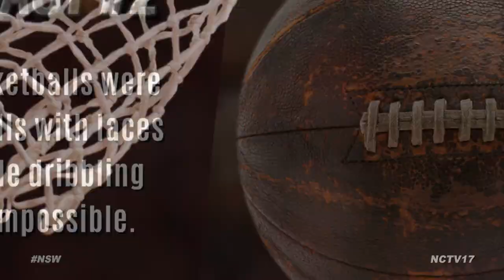Basketball; Fast Facts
With basketball taking center stage in high school, college and the professional ranks, what better time to brush up on your hoops history?
-In 1891, Dr. James Naismith in Springfield, Massachusetts, invented Basketball.

-Early basketballs were soccer balls with laces that made dribbling nearly impossible.

-Original basketballs were brown. Orange balls were developed in 1957 to increase visibility.

-The Basketball Association of America and the National Basketball League merged to form the NBA in 1946.

-The WNBA held its inaugural season in 1997.

-Candace Parker-Naperville Central (2008), Lindsey Wisdom-Hylton-Neuqua Valley (2009), Kathleen Doyle-Benet Academy (2020) have all been selected in the WNBA Draft.

-Benet Academy graduate Frank Kaminsky is the highest local NBA draft pick. (9th in 2015 Draft). Anthony Parker from Naperville Central was drafted 21st overall in 1997.

-The first IHSA boys basketball state championship was held in 1908.

-NBA, WNBA and College courts are 94 feet long and 50 feet wide. High school courts are 84 feet.

-Naperville Central (2003 and 2004) and Benet Academy (2015 and 2016) each won IHSA back-to-back girls championships.

For more prep sports highlights, visit the Naperville Sports Weekly page!